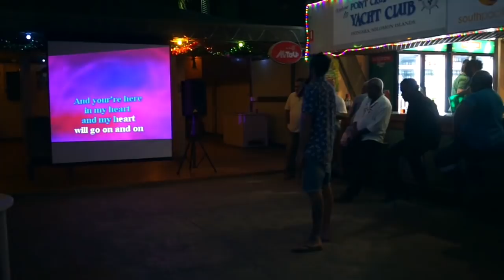Christmas on a Sail boat, Florida Islands - Sailing Nandji, Ep 65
Christmas on a sail boat, in the Solomon Islands! Visiting a village, WW2 relics, diving, playing with the kids and trading with the many visiting canoes! Nandji Life

In this episode of Sailing Nandji, we prepare Nandji for some Christmas fun in the Florida Islands amongst the Honiara christmas rush. Completing our final video for 2017, we celebrate at the Yacht club. Yosh gets caught out talking about his singing talents and gets signed up for karaoke... Deciding it best to leave Honiara, we set off on a 30nm sail across to the Florida Islands for some Christmas fun. Anchoring near a small village, we head ashore and check out the village. The chief and his family have a collection of WW2 relics they found on the surrounding lands. Setting sail once more on Christmas day, we head to another little island paradise and spend sometime diving and playing with the local kids. We trade with the many passing canoes for some fresh produce and explain a little about trading in the Solomon Islands.

We are a young couple with a dog, who with no sailing experience, then bought a yacht, got it blue water cruising ready and set off, sailing around the Pacific!

Check out the Nandji store and grab yourself some SN Merch!

Nandji has entered the world of Trading. Help us try to make something great and get us around the world! Here are the links. Yew!

BTC 1Ew6QkFZTJmHqHa8e5ueM51fgXdtxRgv29
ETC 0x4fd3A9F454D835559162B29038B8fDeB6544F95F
LTC LVemknGTBWJDdyuNUokbeLytZy6QRReGeN

Click below to go to the Sailing Nandji channel!

If you liked this Episode - Christmas on a Sail boat, Florida Islands. Then click the link below and view it again! Yew!